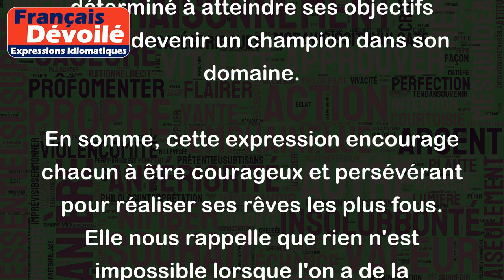À cœur vaillant, rien d'impossible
"Lorsqu'on a de la force de volonté et du courage, aucun obstacle n'est insurmontable" est le sens de l'expression "À cœur vaillant, rien d'impossible". Elle signifie qu'avec un cœur plein de courage et de détermination, on peut surmonter tous les défis qui se présentent à nous.
Par exemple, un jeune étudiant qui travaille dur et reste concentré sur ses études en dépit des obstacles comme la fatigue, les distractions et les difficultés, pourra réussir à passer ses examens avec succès. Un athlète qui travaille dur et reste déterminé à atteindre ses objectifs pourra devenir un champion dans son domaine.
En somme, cette expression encourage chacun à être courageux et persévérant pour réaliser ses rêves les plus fous. Elle nous rappelle que rien n'est impossible lorsque l'on a de la volonté et du courage.